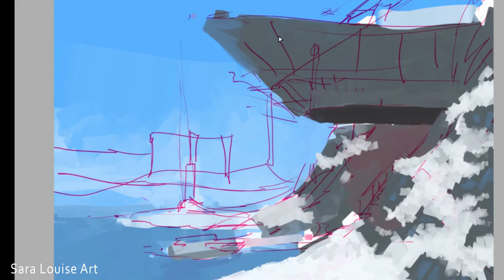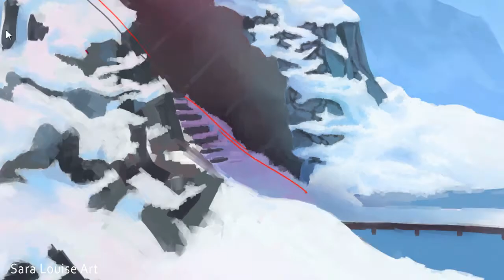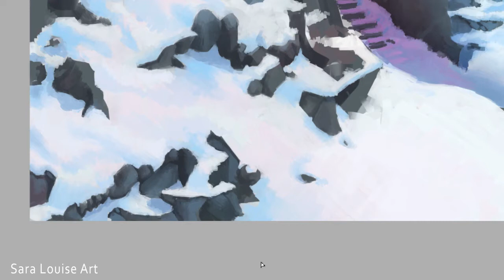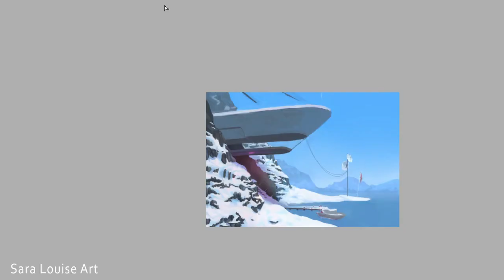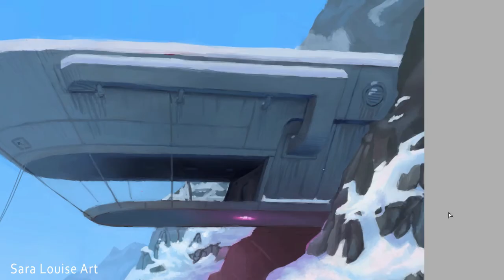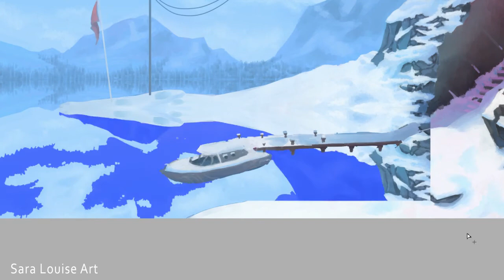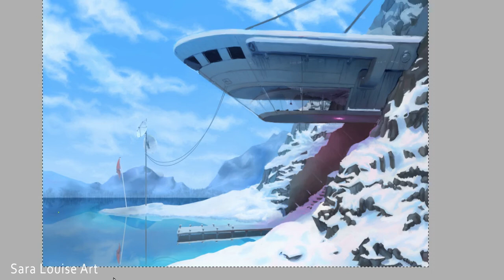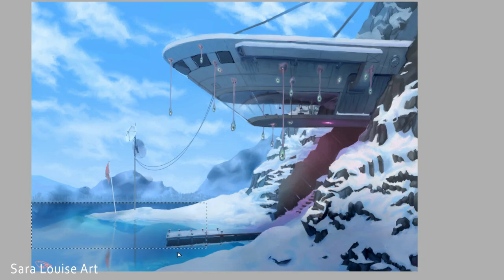Abandoned Research Center - SciFi Speedpaint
This is a speedpaint of a remote research center that has turned into a breeding ground for strange creatures after the scientists left.